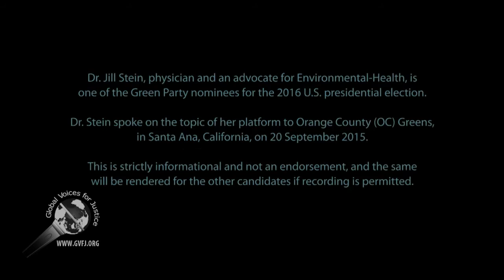Jill Stein: 2016 U.S. Presidential Green Party Nominee 1 of 2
Dr. Jill Stein is a Green Party nominee for 2016 U.S. presidential election. She talks about her platform.